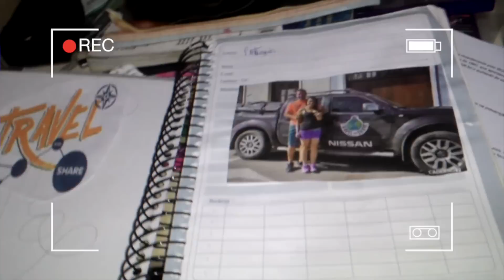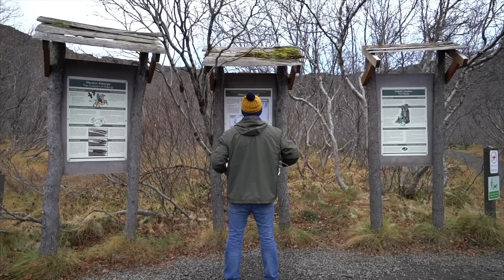NA PONTA MAIS DIFERENTE DA ISLÂNDIA | VIAGEM | Romulo e Mirella | T4 Ep.47